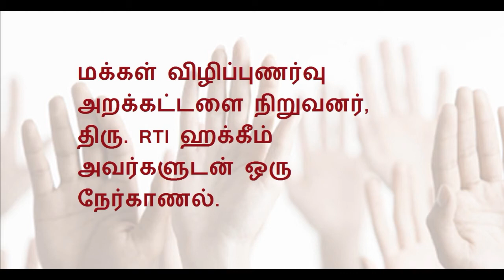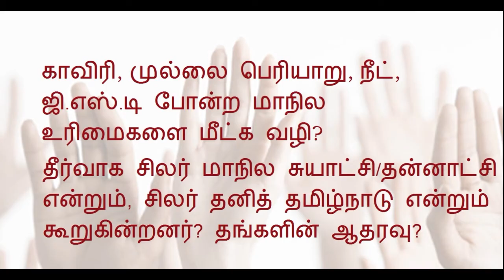மக்கள் விழிப்புணர்வு அறக்கட்டளை நிறுவனர் திரு. RTI ஹக்கீம் அவர்களுடன் நேர்காணல்...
1. தங்களின் பற்றி சிறு அறிமுகம். பெயர், அமைப்பு, சமூக களப்பணிகள் பற்றி சுருக்கமாக கூறவும்.
2. பகுதி நேரமாக சமூக சேவை செய்கிறீர்களா? முழு நேரமாக ஈடுபடுகிறீர்களா ? தங்கள் குடும்ப உறுப்பினர்களின் ஆதரவு.
3. சமீபத்தில் விமர்சன நபராக மாறியுள்ள, பெரியார் பற்றிய உங்களின் பார்வை?
4. பொருளாதார அடிப்படையில் இட ஒதுக்கீடு பற்றிய பார்வை?
5. தங்களின் மொழிக் கொள்கை என்ன? தாய்மொழி, ஆங்கிலம் என்ற இருமொழி கொள்கையா? அல்லது இந்தியை பள்ளிகளில் கட்டாயம் கொண்டுவர ஆதரவு உண்டா?
6. காவிரி, முல்லை பெரியாறு, நீட், ஜி.எஸ்.டி போன்ற மாநில உரிமைகளை மீட்க வழி? மேற்கூறிய பிரச்சனைகளுக்கு தீர்வாக ஒரு சிலர் சுயாட்சி/தன்னாட்சி எனவும், ஒரு சிலர் தனித் தமிழ்நாடு எனவும் கூறுகின்றனர். தங்களின் ஆதரவு நிலை?